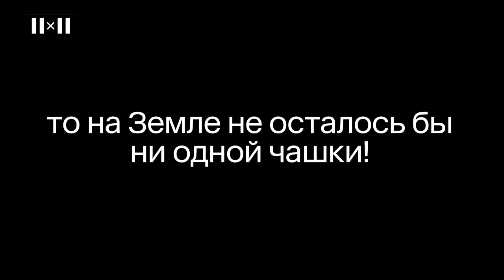Неоспоримый аргумент для тех, кто думает, что Земля плоская